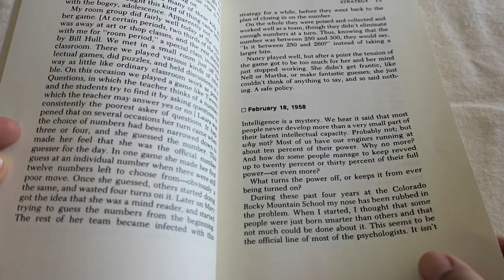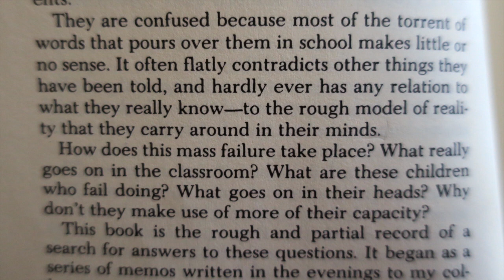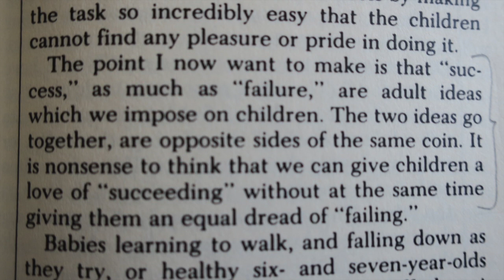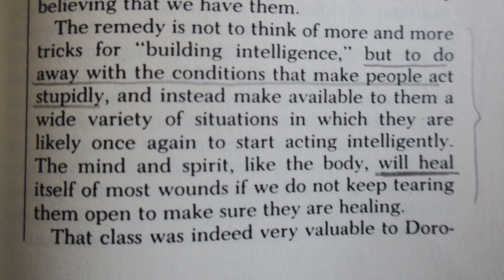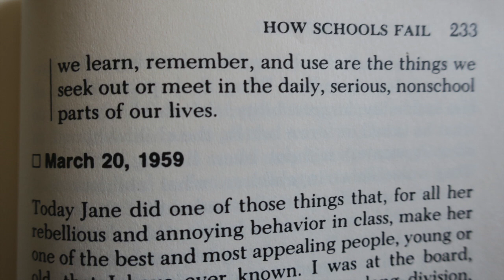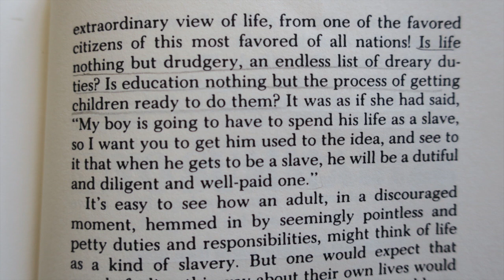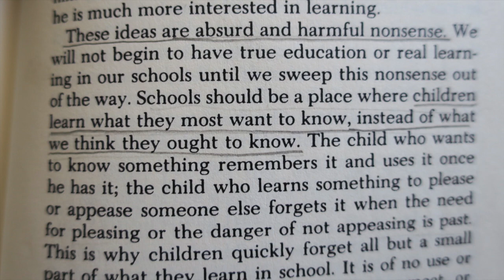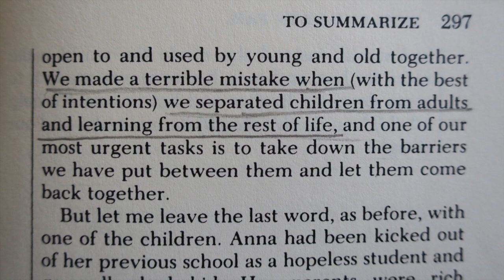Libro: Cómo Fracasan los Niños-John Holt (How Children Fail)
De la contraportada:
John Holt (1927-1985), uno de los principales críticos educativos y sociales de este país (USA), fue autor de diez libros influyentes que han sido traducidos a catorce idiomas. Conocido tanto como un reformador apasionado como "la voz amable de la razón" (Revista Life), John Holt ofrece ideas sobre la naturaleza del aprendizaje que son relevantes hoy más que nunca.

Publicado por primera vez a mediados de la década de 1960, How Children Fail comenzó un movimiento de reforma educativa que continúa hoy. En su edición de 1982, John Holt agregó nuevas ideas sobre cómo los niños investigan el mundo, los problemas perennes del aprendizaje en el aula, las calificaciones, las pruebas y el papel de la confianza y la autoridad en cada situación de aprendizaje. Su comprensión de los niños, la claridad de su pensamiento y su profundo afecto por los niños han hecho que How Children Fail y su volumen complementario How Children Learn, sean clásicos perdurables.

Enlace al libro en Amazon

¿Te gusta mi canal? ¿Aprecias mi contenido?
Una forma muy sencilla de retribuir mi trabajo es NO saltando los anuncios del video (por lo menos 30 segundos),  ¿Podrías hacer eso a manera de agradecimiento?

Aprendemos todo el tiempo. Nunca dejamos de aprender. Vivir es Aprender.

Educando sin escuela desde el 2011.

El uso no autorizado y/o la duplicación de este material sin el permiso expreso y por escrito del propietario está estrictamente prohibido.

Por favor, respete el trabajo de autores y creadores.